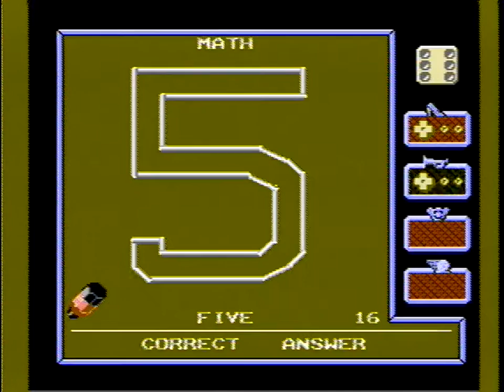Anticipation -- Easy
No... that's... yeah... that's the title we're going with. It's the name of the game. Here's the game. It has one mode. It's the game. Anticipation. That is all.

This is... a really weird game. It's like if someone crammed Pictionary and Hangman and Trivial Pursuit together in a box and handed it to a computer to untangle with whatever junk you had lying around in your closet and some simplistic vector graphics. It's also a very early game by Rare. Yes, THAT Rare, founded by brothers Tim and Chris Stamper. The music is by David Wise!

It's also a really weird game in that... well, I don't know if it was some kind of weird combination of faulty hardware or the storage medium on which NES cartridges are stored, but... this is actually recorded from a most momentous occasion wherein... we actually finally got to play an uninterrupted game of Anticipation!

I mean, like... there's some REALLY interesting glitchy nonsense that happens whenever we'd try to play this thing, and I was more ready to capture a bunch of really neat visuals that make absolutely no sense... but... ... ...it worked. Now we get to play a game that... makes about as much sense!

Okay, no, I'm being excessive... there's really nothing particularly nonsensical about Anticipation. Except maybe its box art. And some of its design choices, but the actual game itself is pretty sound. Alarmingly so, really... although some of what it does you have to take in stride before you finally understand totally what's going on.

So, any combination of (at least one) human and AI players up to four total participants elect to begin this video board game journey  of an almost totally non-indicative nature. (Is THAT the "Anticipation"?!)

...wait, can we just take a moment to fully appreciate the weirdness of the player tokens? A pair of shoes... okay, not one item, but whatever... also random... and why high heels, for that matter?! ...a bizarrely flexible blue trumpet, that's... fine? A teddy bear. Weirdly normal, but still not very practical as a game board token. Ice cream. Melty ice cream... that's clearly hit the floor... and... you pick it up... and slop it back down... where it clearly makes contact with the board... and gets picked up again in its entirety... ... ...w... why are you even "punishing" P4 by making them play as... a discarded, melting ice cream cone?! I don't... is there some kind of avant-garde symbolism at play here?!

If you had more than two human players, it's my understanding that they'd split controllers by buzzing in using either the + Control Pad or the lettered face buttons per contestant pair holding a controller between them.

The name actually refers to the game primary mechanics of... watching the system draw pictures of things according to color-coded categories. The drawings themselves are... ... ...interesting. A sequence of simplistic machine instructions recreate a picture of... debatable accuracy, but artistic merit certainly doesn't detract from most of them. Actually, there are some pretty impressive ones to be had here and there... and also some... ... ...yeah... okay...

Buzz in to claim a color-coded card for the category and take command of the board... by... NOT rolling the die... your roll was determined depending on how quickly you buzzed in! While not looking at the board! So that we end up with a new puzzle for all players to try their hand at. Yeah, there's actually a lot going on and a bunch of misdirection behind the scenes, meaning you need to pay attention to EVERYTHING... and not simply the drawings at hand.

It might seem overly simplistic while simultaneously feeling a tad obtuse and ALSO maybe a little frustratingly out of your control... but that means you just need to step up your game and play it on ALL its various levels. You can't just solve the puzzle or traipse around the board... you've got to do it in a calculating and efficient manner, undercutting your adversaries' attempts to do the same. Unless they're the Teddy Bear... then... no... ... ...maybe playing on "Easy" was a mistake...

Besides, if this all seemed TOO easy, there's... levels! It's a multi-layered board game thing... with... some interesting catches as you proceed, generating harder puzzles in entirely new categories and brand new ways to complicate what might've been trivial guesswork or seemingly unlikely inference.

It's a weird game that requires you plug your right brain into your left into your wrong into your u-turn into your intuition into submission!

I'm... actually sufficiently impressed for such a "simple" game.

Try playing along! See if you can figure it out before the contestants do! Maybe even pause when someone buzzes in and see if you can't figure out the answer before you see them write it out for you! Oh, the... ... ...expectancy?